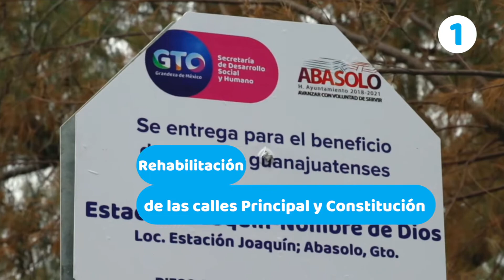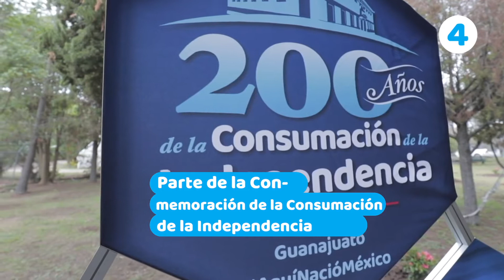HOLAGTO | Declaran Patrimonio Cultural Intangible la ceremonia del grito de Dolores 🇲🇽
1⃣ Rehabilitación de calle Principal y pavimentación de calle Constitución. 🚧
2⃣ Arrancan rehabilitación de caminos en Abasolo. 🛣
3⃣ Rehabilitación de la Parroquia de Nuestra Señora de los Dolores. ⛪
4⃣ Declaran Patrimonio Cultural Intangible la ceremonia del grito de Dolores. 🇲🇽